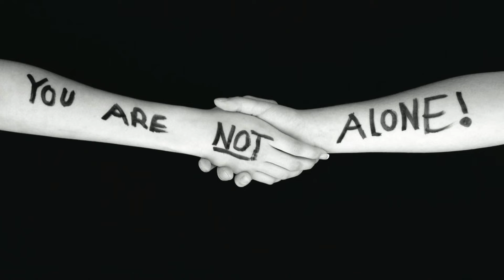YRNA | World Turned Upside Down (Intro) | April 23, 2020